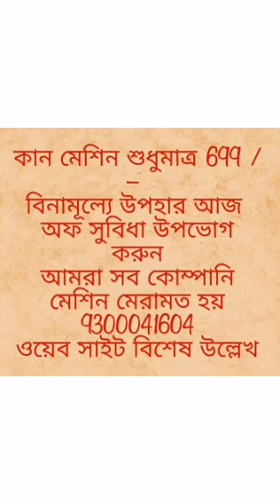The real fun of the festival is with the ear machine 9300041604